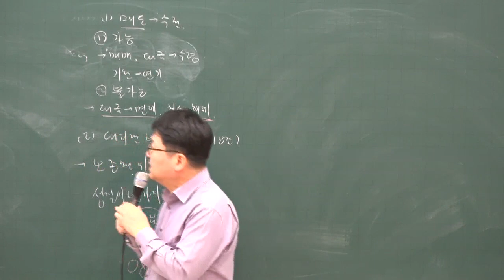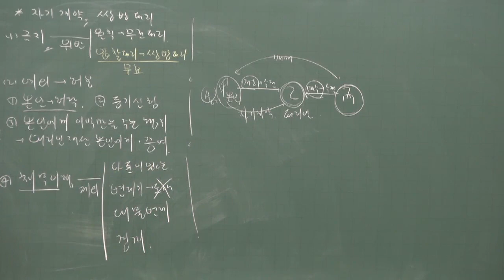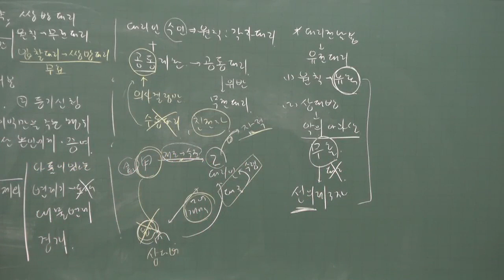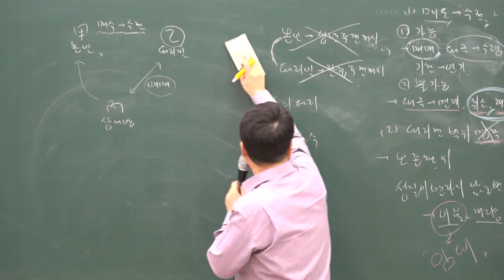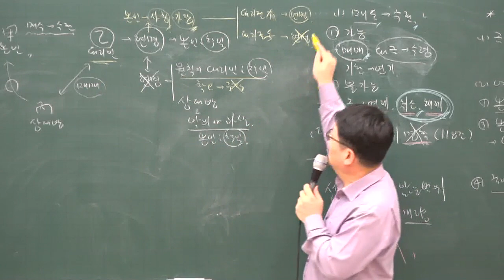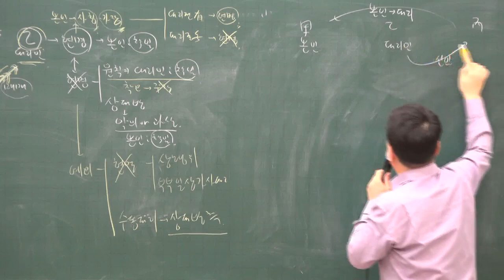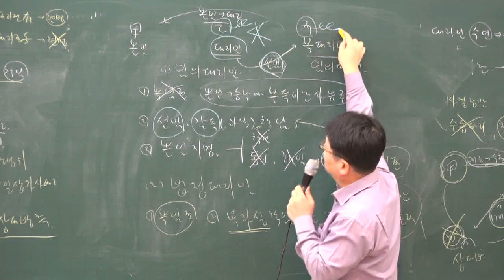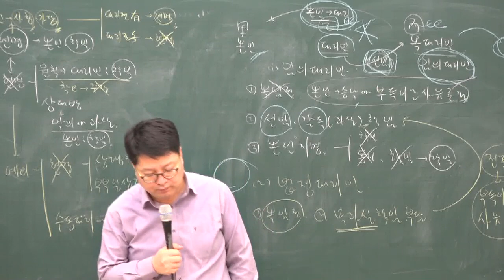[주전무] 2020년 주택관리사 민법 심화과정 대리권의 제한 2-15